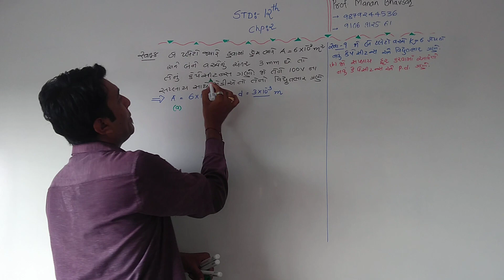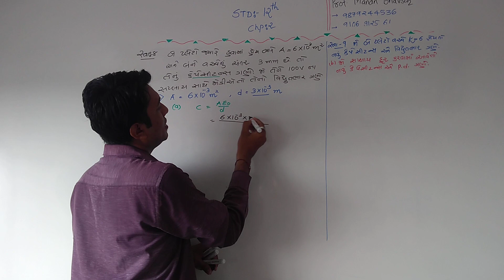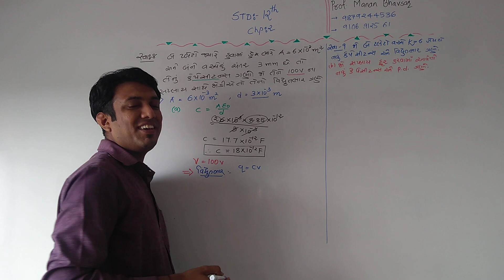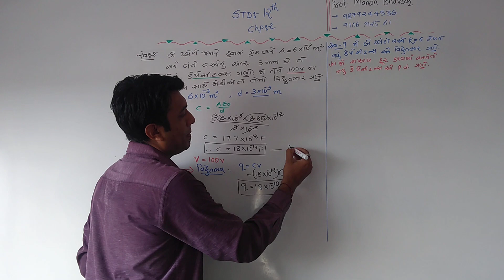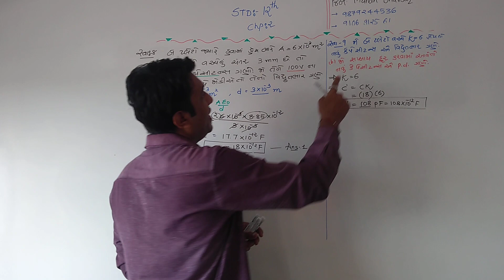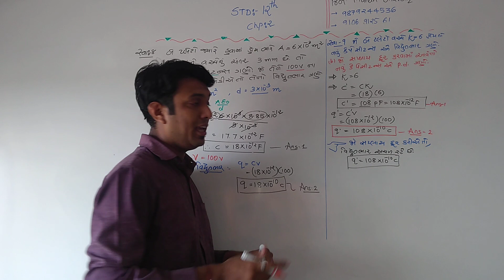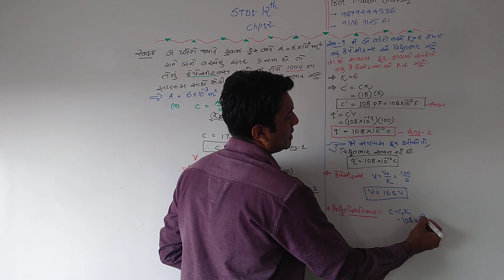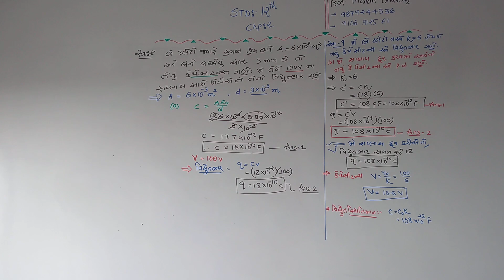std 12 ch 2 gm ex 8 and 9